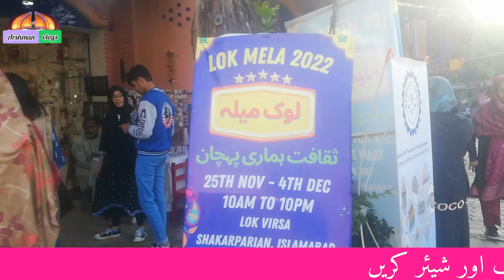Lok Mela 2022 Lok Virsa Islamabad |لوک میلہ 2022 لوک ورثہ اسلام أآباد | Arshman Vlogs Official